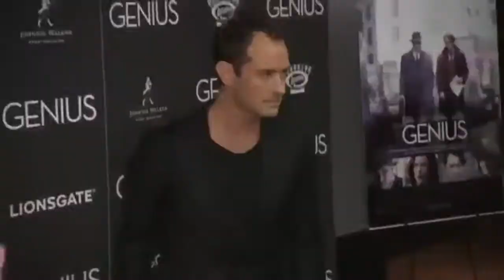Nicole Kidman and Jude Law 'Genius' Gala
At the New York premiere of their new drama "Genius," Nicole Kidman and Jude Law talked about reuniting and working with familiar co-stars